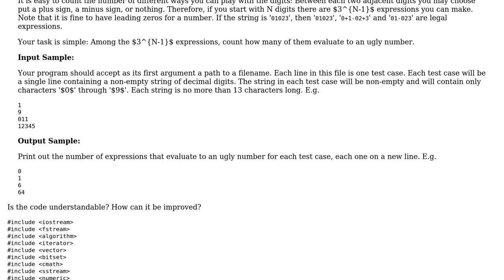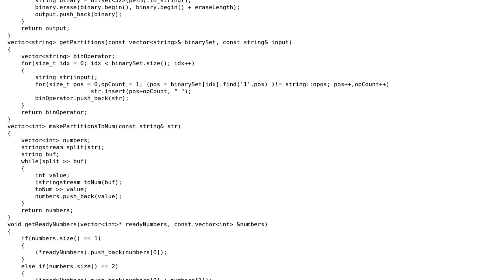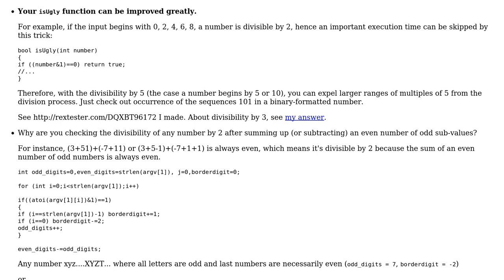Code Review: Ugly_Numbers challenge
With thanks & praise to God, and with thanks to the many people who have made this project possible! | Content (except music & images) licensed under CC BY-SA | Music | Images & others | With thanks to user Newbie user Jamal user Abr001am and the Stack Exchange Network Trademarks are property of their respective owners. You are responsible for your own actions.